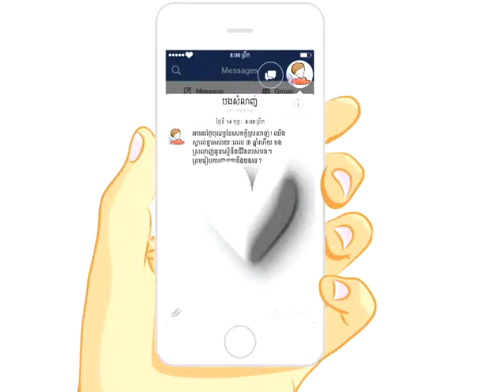HPV on Valentine's Day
Pickup girlfriend to HPV vaccination on Valentine's Day...